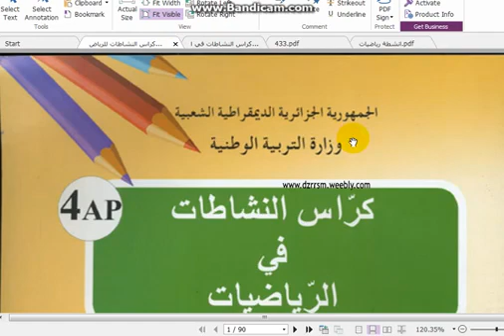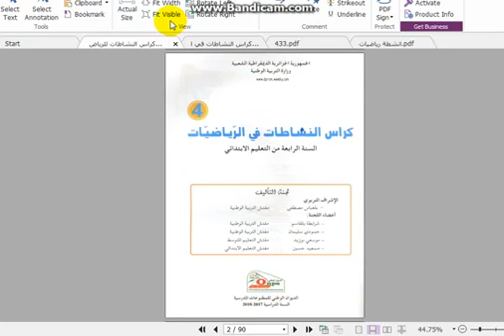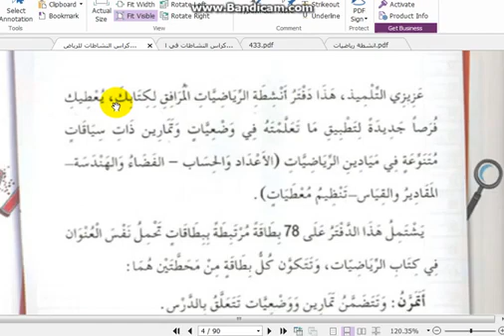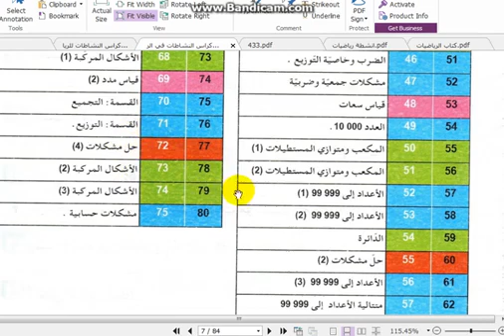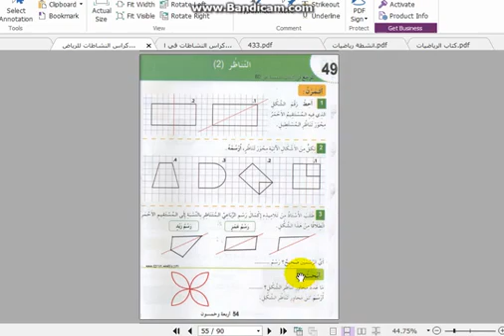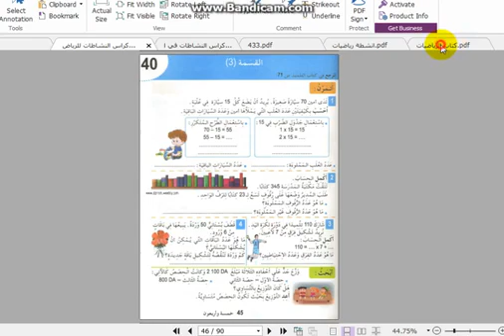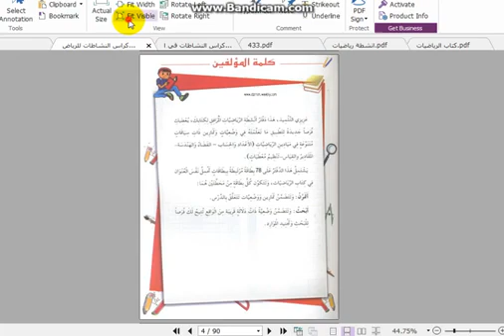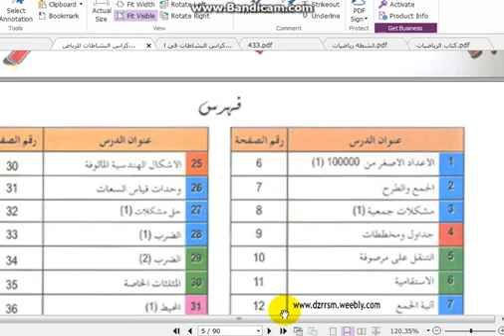السنة الرابعة إبتدائي 2018 _نشاطات الرياضيات _ من الصفحة 0 الى الصفحة 5